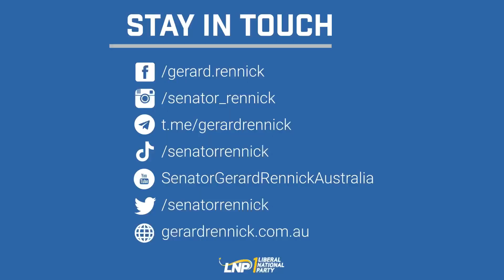Are renewables actually going to be cheaper? Senate Estimates - 10.11.22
In estimates I asked the CSIRO if they had a roadmap as to how the government planned to reach its 43% reduction in CO2 emissions by 2030.

Needless to say they passed the buck onto AEMO, the Australian Energy Market Operator that is a joint venture between the private sector, state and federal government. Trying to get anything done when those three bodies have to work together will be a nightmare.

With only 7 years to go it’s fair to say the authorities in the energy market have no idea how to get to 43%, despite the Federal government passing legislation that said they would.

Let’s just hope our energy grid doesn’t collapse in the pursuit of this fairytale. Not to mention our economy which cannot sustain the current high energy prices.